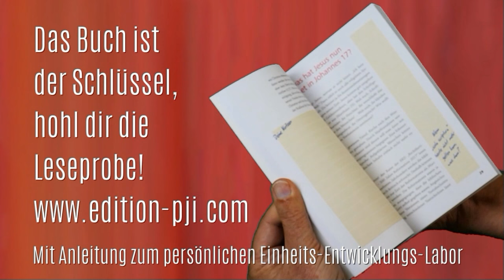Wie gefährlich ist Einheit? :: Wie ist UNUM24 zu bewerten? :: AKTUELL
Die "Eins sein Konferenz" UNUM24 ist in Kritik geraten, aber ist das gerechtfertigt?

Prüft alles und behaltet das Gute. (1 Thess. 5,21) Man muss zuerst mit etwas in Berührung kommen, um es dann auch behalten zu können.
Es ist doch bekannt, dass unsere Erkenntnis Stückwerk ist. (1 Kor 13,9)
Aber als Jesus die Siebzig aussendet, war der erste Auftrag „Heilt die Kranken“ und erst danach: „Verkündigt das Evangelium des Reiches Gottes“. (Lk 10)
Befleißigt euch die Einheit des Geistes zu bewahren, fordert Paulus in Epheser 4,3 auf.
Überall, wo im NT „befleißigen“ steht, geht es um etwas Substanzielles. Und darin steckt noch ein gigantisches Geheimnis. Es ist die Einheit „des Geistes“. Die Einheit gehört ihm.

*Deine Gedanken, Offenbarungen und Visionen zu Einheit* kannst Du mitteilen, auf der

*Teile dieses Video mit Freunden, wenn Du es für nützlich hältst.*

hier findest Du die Aufzeichnungen von »Sterben, um zu leben«

*Du kannst auch digital geben*, wenn Du Freude dazu hast Für Albanien, einfach Zweck: "Alb"
Mission is Possible e.V. • BIC: GOPSDE6GXXX • IBAN: DE 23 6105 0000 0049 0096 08